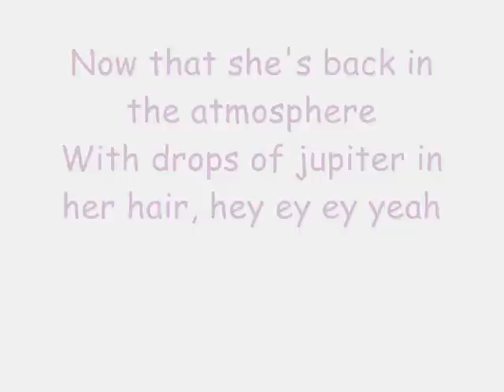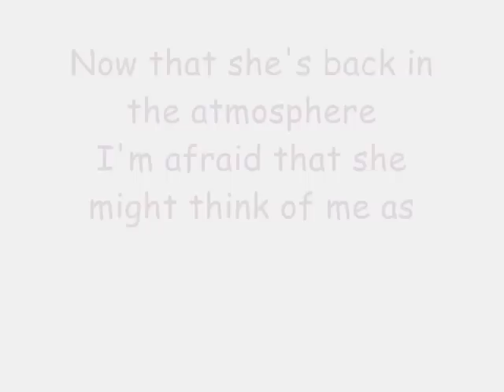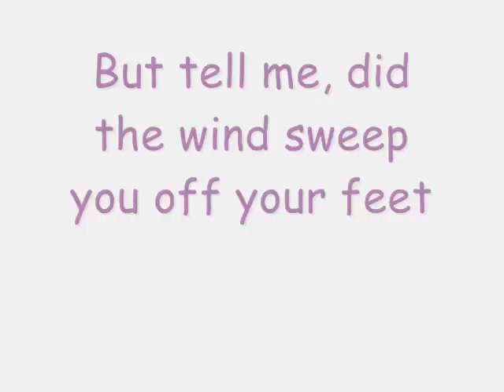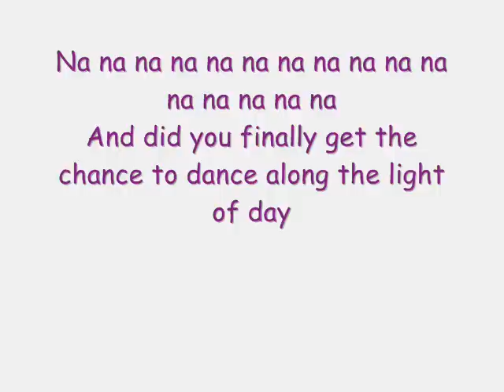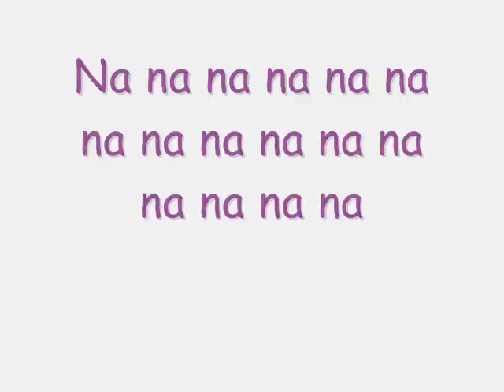Boyce Avenue- Drops of Jupiter (Cover of Train)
boyce avenues cover of drops of jupiter